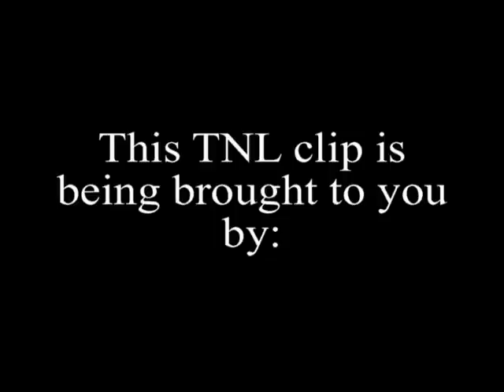ASHLEY McCALL SINGS "SHOOP" BY WHITNEY @ TNL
During the MOVIES & MUSIC edition of Tallahassee Nights Live, Ashley performs SHOOP from the movie WAITING TO EXHALE. Dont miss the next Tallahassee Nights Live.